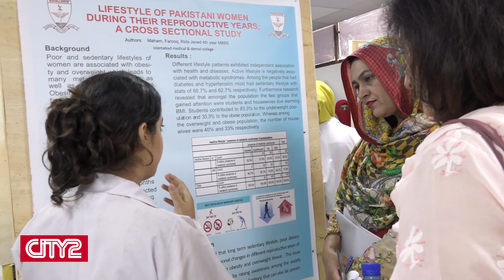2nd Annual Research Conference | IMDC | Dr Huma Mustaq